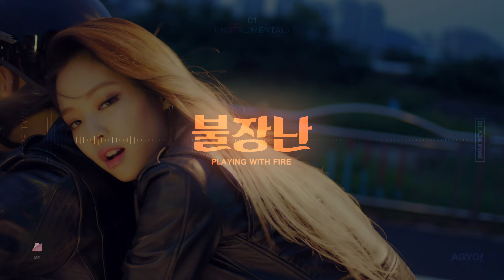BLACKPINK〈PLAYING WITH FIRE〉Official Instrumental [REQUESTED]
[Requested by @yizuz4ever]

Took me 3 freaking months to find that one Music Video Making in HQ format 😭

•  Artist – BLACKPINK (블랙핑크) @BLACKPINK
•  Track №1 – PLAYING WITH FIRE
•  Album – SQUARE TWO
•  BPM – 97

→ About the Instrumental:
Except the bridge, everything is official.

↳ Taken from:
BLACKPINK - 불장난 (PLAYING WITH FIRE) [FLAC]
BLACKPINK - Behind the Scenes (Japenese MVs) [DVD Only/WAV]

↳ Note:
- This is kind of a demo of the my new filtering & of my new uploading format (MKV/WAV).
- This one is in full WAV Quality (of course not on YouTube but the downloable one).

→ Requests
For now, you can submit your requests in the comments section.
Your request might get accepted if possible.

→ Content Usage
You can freely use my content but *CREDITS must be noticeable* .
Reposts are forbidden. Mind that it take a lot of time to extract, edit and render/encode videos like these. (Though you can repost/quote it through your community tab)
Please don't copy the layout, thumbnails or any designs of this channel.

Lyrics/CC from Lyricsify
Design/Cover Art by me.